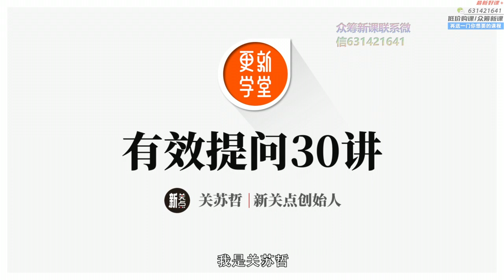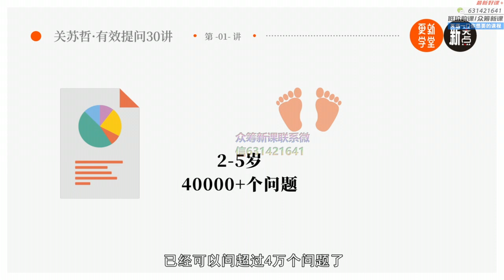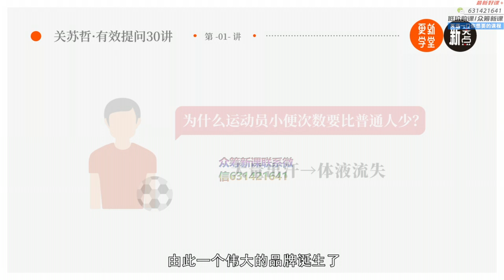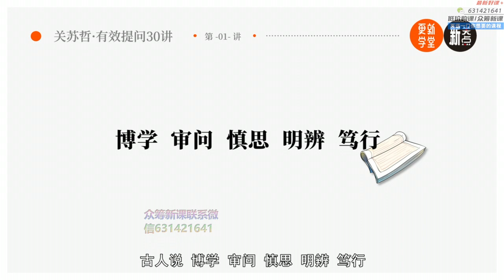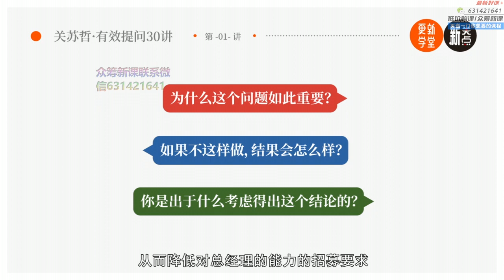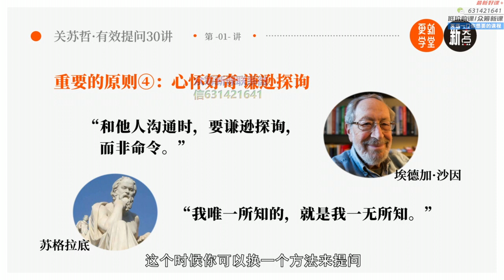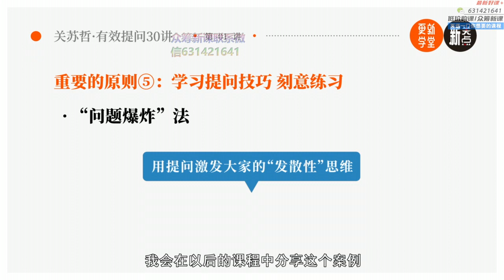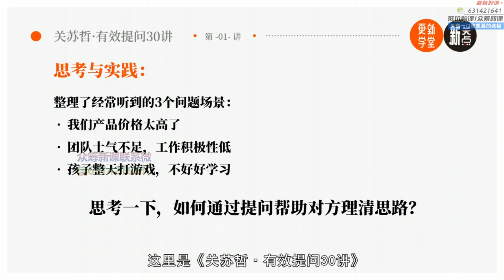01 通过提问成长 找回被扼杀的提问能力